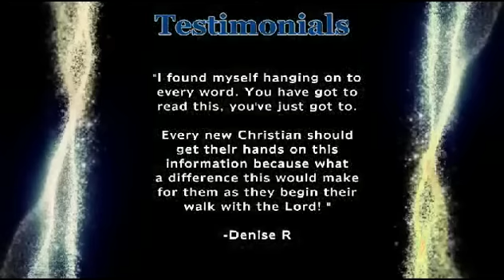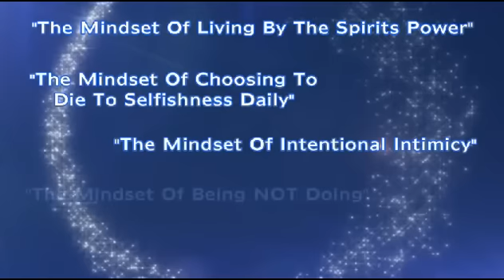Transformation Begins Here Trailer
Discover the 5 Critical Mindsets To A Transformed Life!

The trailer for our first and foundational course for Transformation Academy.  Everything in creation has a beginning!

Your calling and destiny has a beginning.  The life you know Jesus has for you has a beginning.  For you to walk in your lifes purpose you must START at the beginning!  The Renewing Of Your Mind is the beginning of Transformation!  Discover the 5 Critical Mindsets To A Transformed Life!